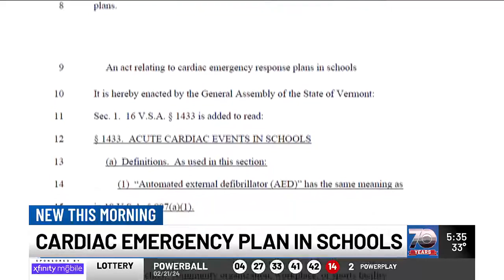Bill aims to establish cardiac emergency response plans in schools